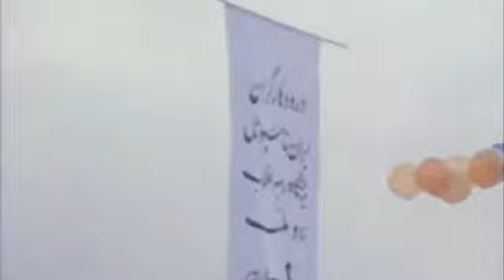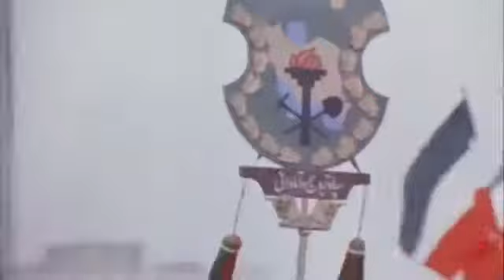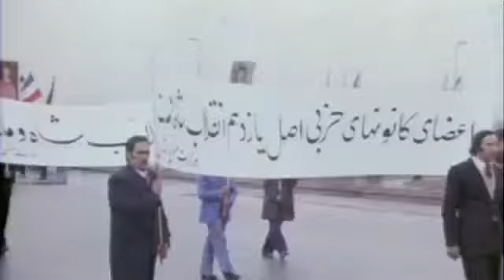جشن انقلاب شاه و ملت. IRAN in 70er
یادآوری تاریخ ایران ۶ بهمن ماه جشن سال روزانقلاب شاه و ملت
محمدرضا شاه پهلوی قوانین انقلاب شاه و مردم را بر اساس منشور شش ماده‌ای انقلاب سفید در کنگره کشاورزان در دی ماه ۱۳۴۱ اعلام کرد این قوانین در ۶ بهمن ماه ۱۳۴۱ به آرای ملت ایران گذاشته شد و در این همه پرسی با اکثریت آرای ملت ایران قوانین انقلاب شاه و مردم به تصویب رسید.
۱ اصل نخست - اصلاحات ارضی
۲ اصل دوم - ملی کردن جنگل‌ها و مراتع
۳ اصل سوم - تبدیل کارخانه‌های دولتی به شرکت‌های سهامی
۴ اصل چهارم - سهیم کردن کارگران در سود کارخانه‌ها
۵ اصل پنجم - اصلاح قانون انتخابات
۶ اصل ششم - سپاه دانش
۷ اصل هفتم - سپاه بهداشت
۸ اصل هشتم - سپاه ترویج و آبادانی
۹ اصل نهم - تشکیل خانه‌های انصاف و شوراهای داوری
۱۰ اصل دهم - ملی کردن آب‌های کشور
۱۱ اصل یازدهم - نوسازی شهرها و روستاها با کمک سپاه ترویج و آبادانی
۱۲ اصل دوازدهم - انقلاب اداری وانقلاب آموزشی
۱۳ اصل سیزدهم - فروش سهام به کارگران واحدهای بزرگ صنعتی یا قانون گسترش مالکیت واحدهای تولیدی
۱۴ اصل چهاردهم - مبارزه با تورم و گران فروشی و دفاع از منافع مصرف کنندگان
۱۵ اصل پانزدهم - آموزش رایگان و اجباری
۱۶ اصل شانزدهم - تغذیه رایگان برای دانش‌آموزان در مدرسه‌ها و تغذیه رایگان شیرخوارگان تا دو سالگی با مادران
۱۷ اصل هفدهم - پوشش بیمه‌های اجتماعی برای همه ایرانیان
۱۸ اصل هجدهم - مبارزه با معاملات سوداگرانه زمین‌ها واموال غیر منقول
۱۹ اصل نوزدهم - مبارزه با فساد، رشوه گرفتن و رشوه دادن